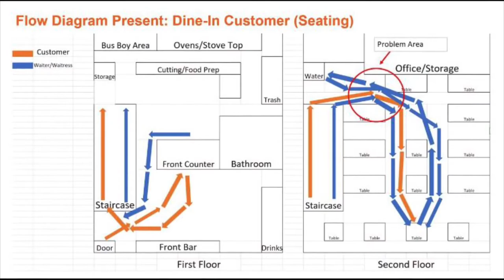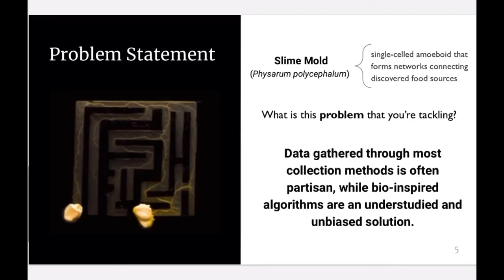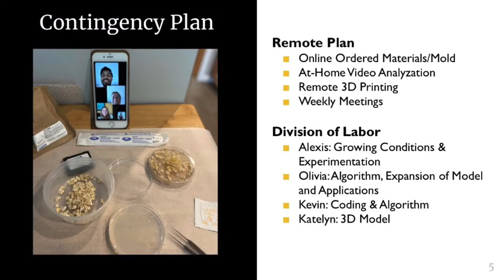Rutgers ISE: Kevin Stern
Listen to Senior Student Kevin Stern talk about his work.